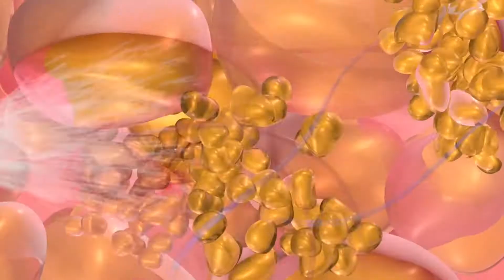Liposuction ile Sütun Bacak Estetiği Mümkün mü?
Liposuction ile Sütun Bacak Estetiği Mümkün mü? Sizler için anlattım...